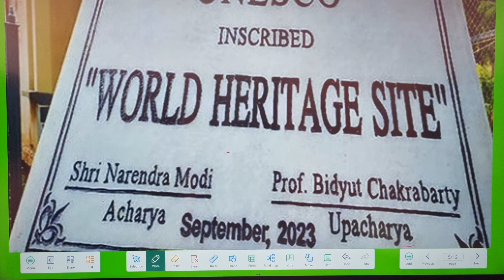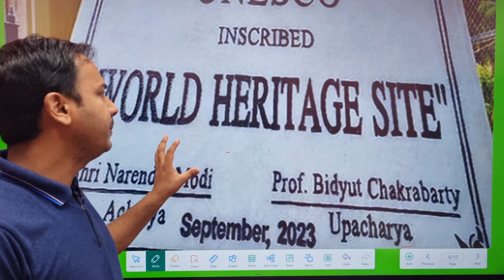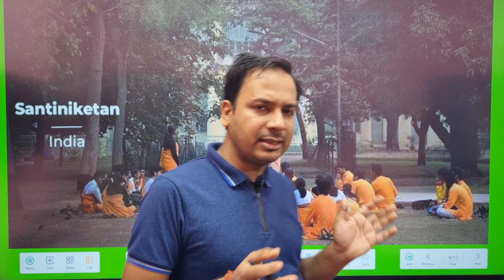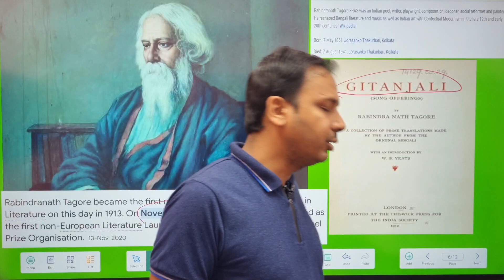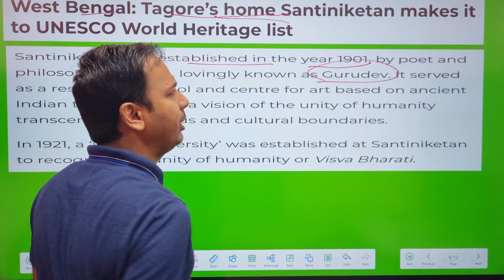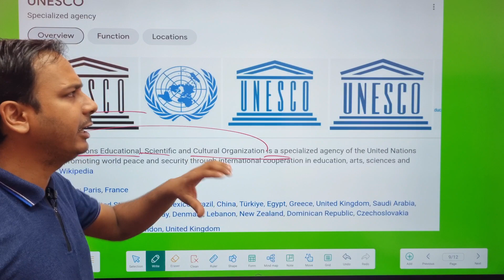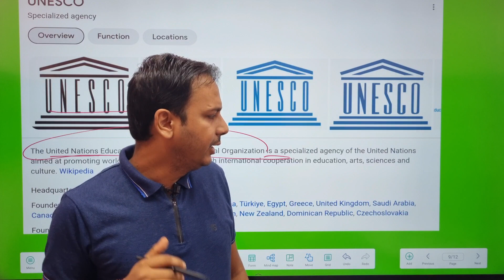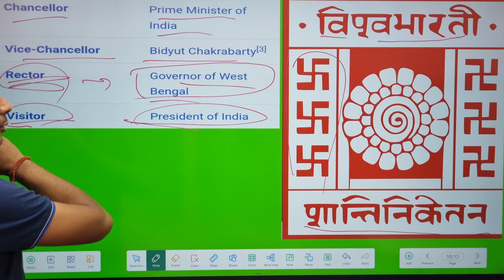शांतिनिकेतन वर्ल्ड हेरिटेज में शामिल | मोदी के नाम पर विवाद | Shantiniketan world heritage site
शांतिनिकेतन वर्ल्ड हेरिटेज में शामिल | नरेंद्र मोदी के नाम पर विवाद | Shantiniketan world heritage site

Jssc cgl paper3 pdf notes+ video on Analyze4u app